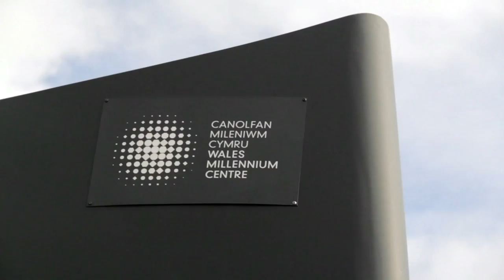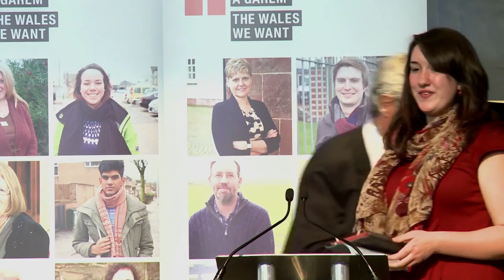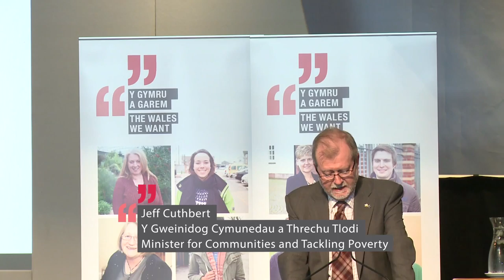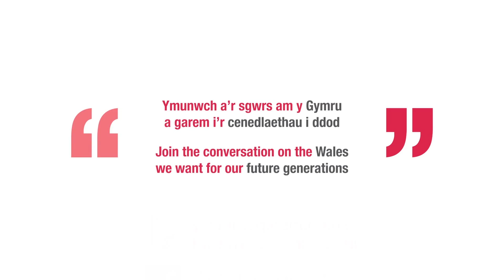The Wales We Want launch event 18th Feb 2014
On Tuesday 18th February we officially launched the National Conversation at the Wales Millennium Centre in Cardiff, featuring speakers such as Peter Davies, Wales' Commissioner For Sustainable Futures, the Minister for Communities and Tackling Poverty Jeff Cuthbert, actor Michael Sheen and Forum For The Future's Jonathon Porritt.